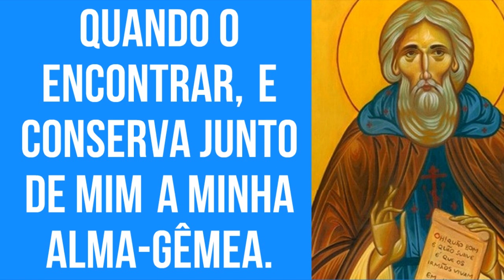ORAÇÃO SÃO VALENTIM (PARA O AMOR)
Oração de São Valentim para ser feita em nome do amor. Faça essa oração pelas pessoas que você ama, ou se quer encontrar a sua alma-gêmea. O dia 12 de Junho é comemorado como o dia de São Valentim.